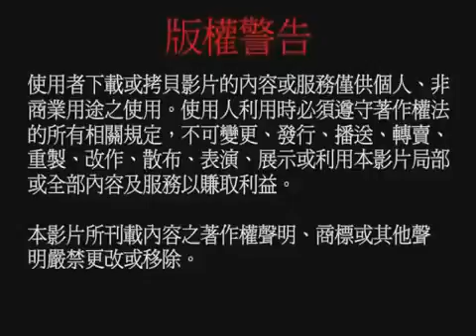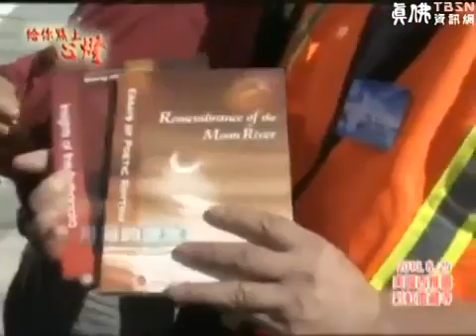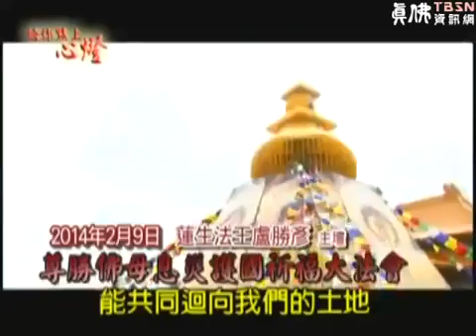給你點上心燈 第395集